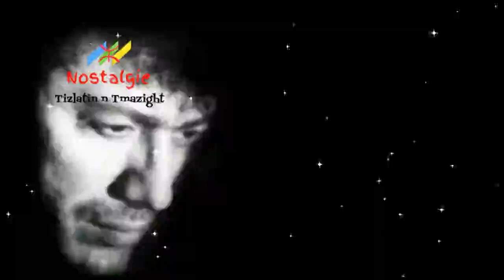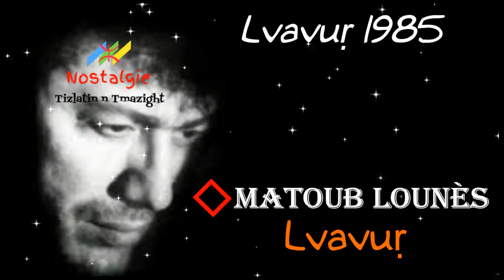3 - Matoub Lounès - Lvavuṛ [ album Lvavuṛ 1985 ]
Matoub Lounès - Lvavuṛ [ album  Lvavuṛ 1985 ]